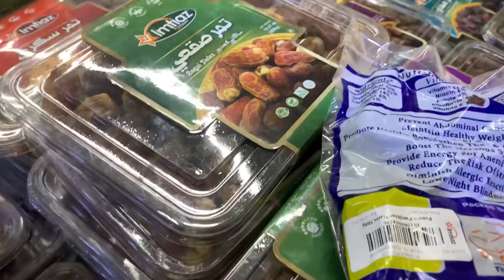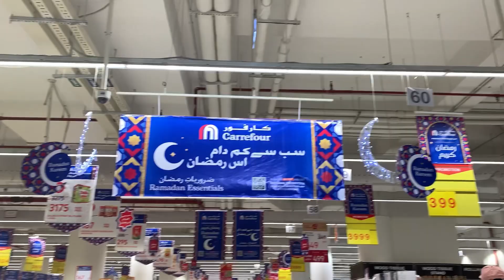Grocery Vlog | Ramadan Mubarak 🌙 Everyone |chand ny kiya heraan